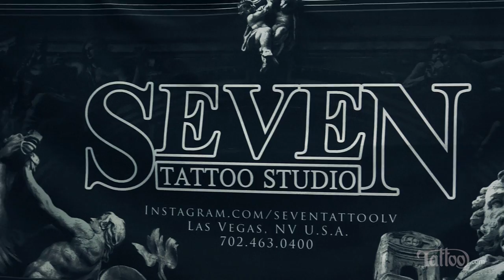[Part 1] 2013 Musink Festival - Miss Musink Girls, Franco Vescovi, Freddy Negrete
Featuring interviews from the Sullen Miss Musink Contest, Franco Vescovi, Freddy Negrete, Showdown Tattoo, and much more!